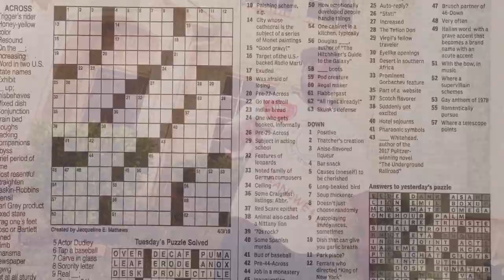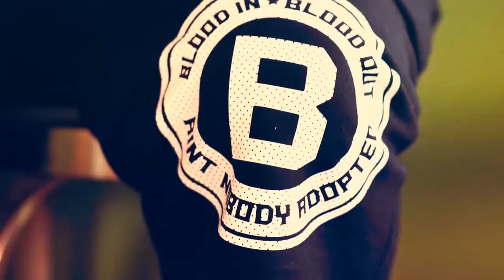KING BISOR - SOMEBODY (Official Music Video) (SHOT BY@BIGKIESE)